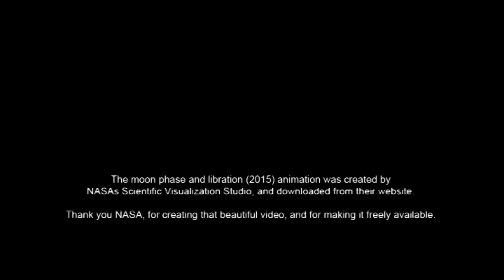The Moon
Who put the moon there, and why? Don't ask me. I don't know.

Thanks to NASA for their free animation. to see what else they've got.